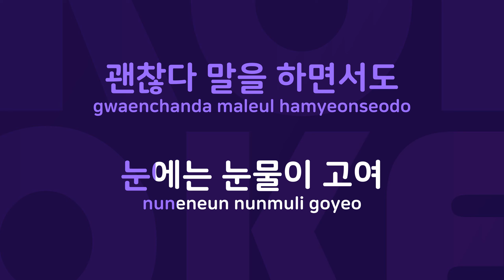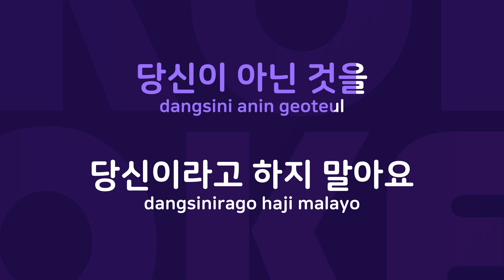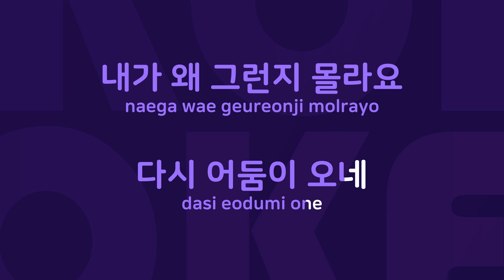표정 : Originally Performed By 언니네이발관 Karaoke Verison